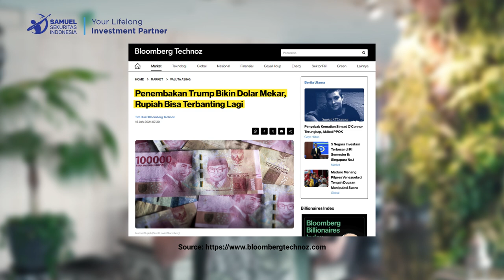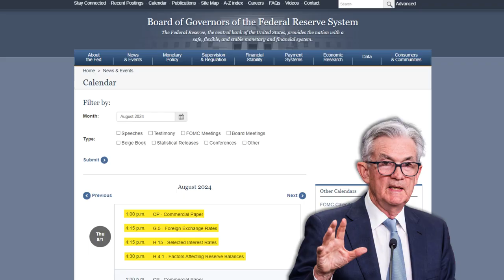youtube video #-8j5juOJ9mk